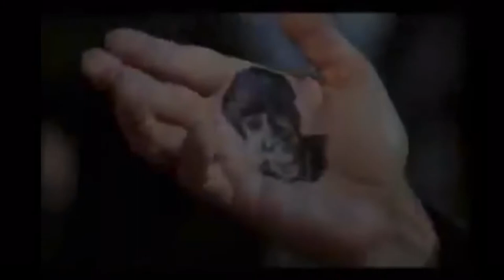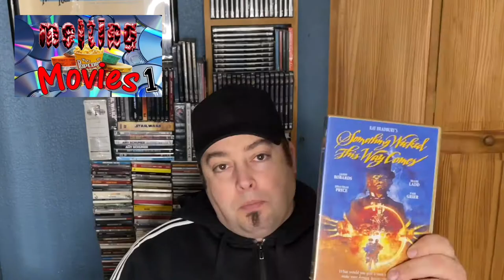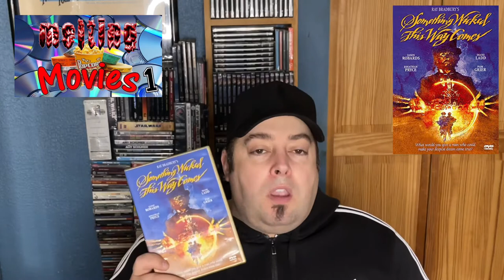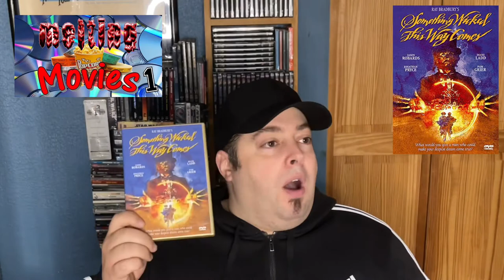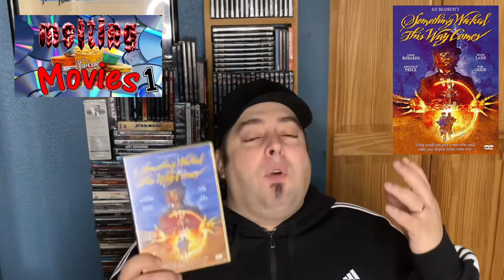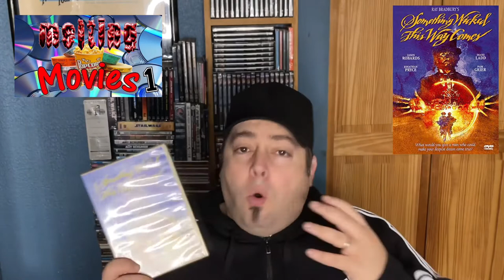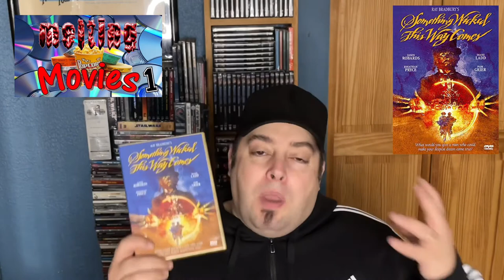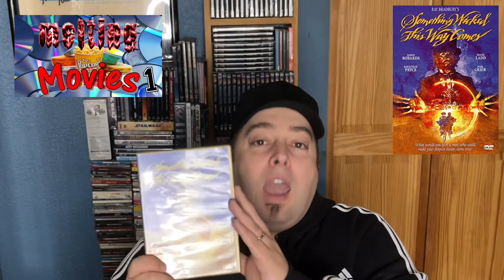Something wicked this Way comes Blu-ray movie review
Ray Bradberry movie review